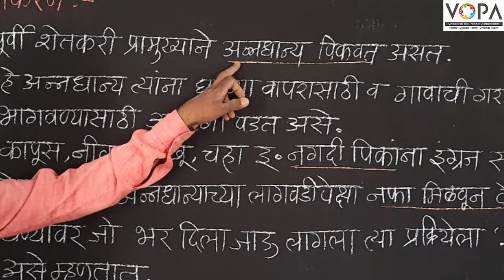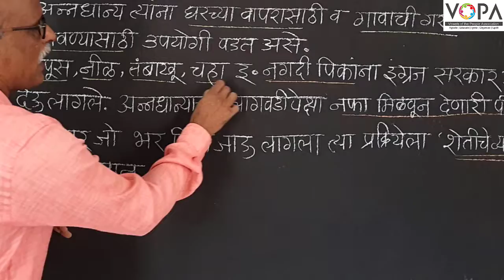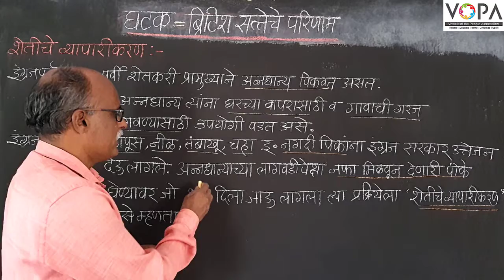८वी । इतिहास । एन. एम. एम. एस । ब्रिटीश सत्तेचे परिणाम | शेतीचे व्यापारीकरण | V-School